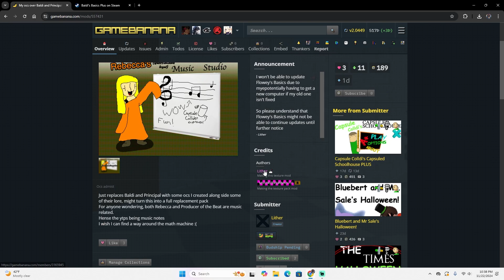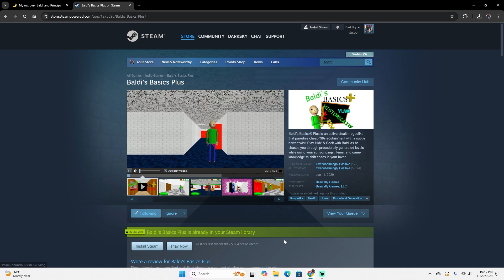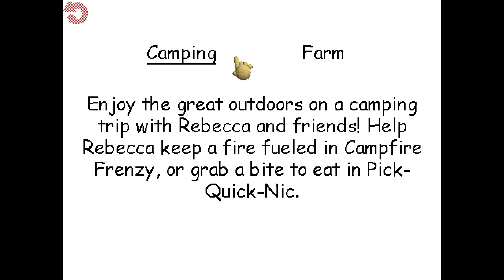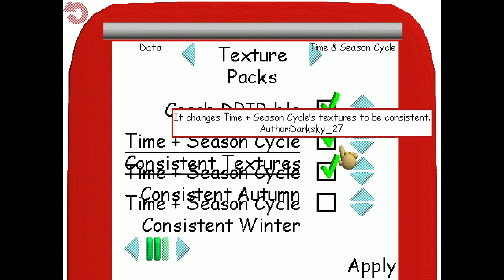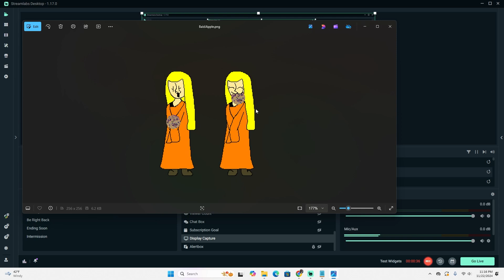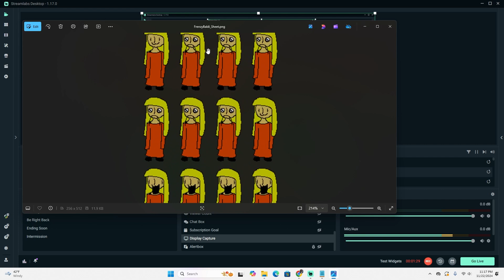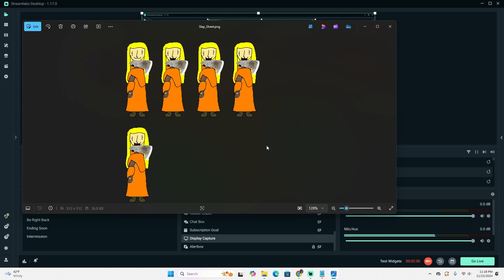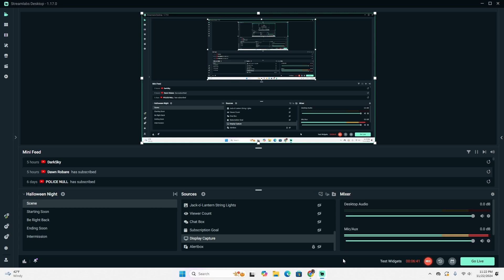Rebecca's Music Studio!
B-Side Skid created the Baldi's Basics Times OST - MUS_NewSchool2 used for the outro.